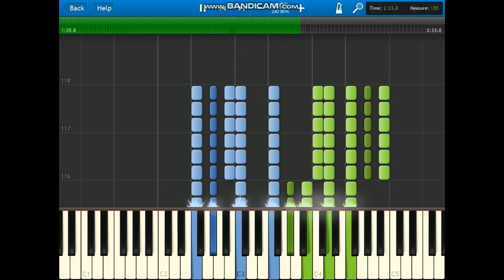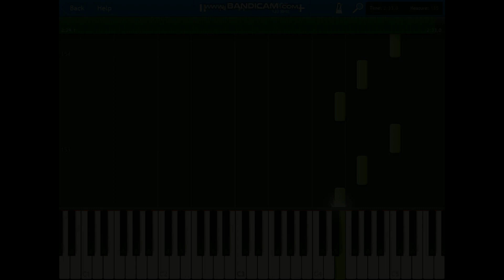OMORI duet(2017) (tutorial piano) synthesia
下記URLの動画のsynthesiaバージョンの動画です。
This is the video of the synthesia version of the video at the following URL.